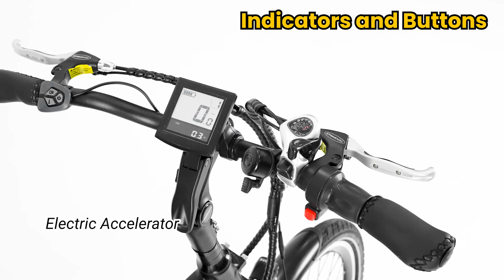Introducing Favoto Felicity Step-Thru Cruiser Electric Bike F46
Felicity Step-Thru Cruiser Electric Bike F46

Available on our Amazon

→Power Up Your Adventure: Equipped with 250W high-speed brushless motor, the maximum speed reaches to 20mph. With TÜV SÜD and UL certifications, you can trust that our bike meets the highest safety and quality standards in the US market.
→ Long-lasting and Removable Battery: Removable 36V 18Ah Samsung battery with fast charging that can fully charge in 4-6 hours, providing riders with long-lasting battery life for extended rides. Allowing you to ride your electric bike for over 55 miles.
→ Experience Smooth, Convenient, and Safe Riding: The LCD screen displays crucial details like speed, distance, and battery level and can also serve as a charging port for your devices while you're on the move. Meanwhile, the TEKTRO disc brake provides dependable stopping power, even in damp or slick situations, and the SHIMANO 7-speed shifter enables effortless and efficient gear shifts, resulting in a comfortable and seamless riding experience.
→More Easier To Transport Your Belongings: Wooden luggage racks offer numerous benefits, such as their appealing aesthetics, sturdiness, and eco-friendliness. Additionally, they can withstand rough terrain and heavy loads, and their inherent shock-absorbing quality, thanks to the natural properties of wood, can safeguard your possessions and prevent harm during transport.

Our Amazon